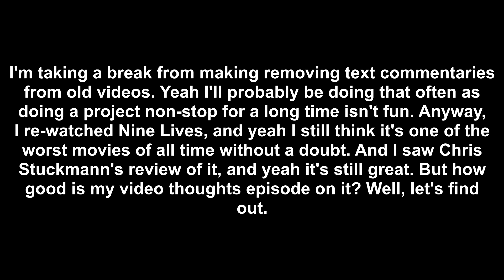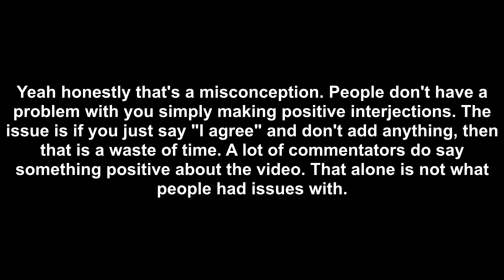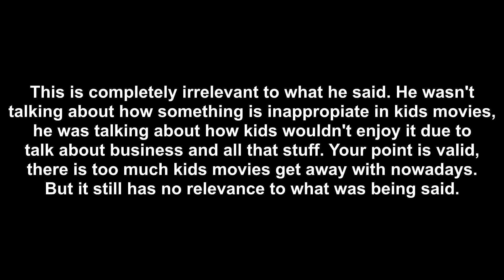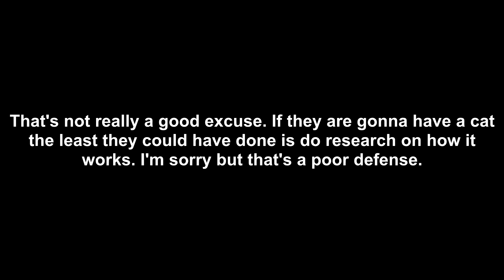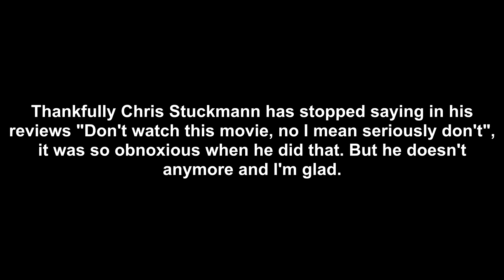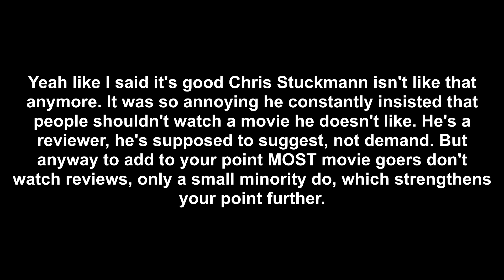Video Thoughts: Chris Stuckmann's Nine Lives Movie Review (analyzed)